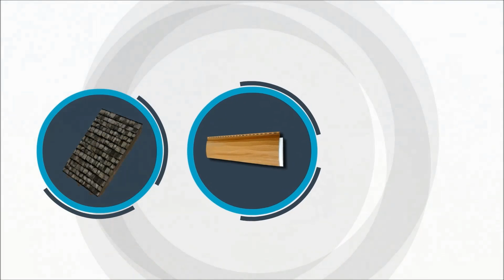Anoka MN Storm Damage Repair - Hail Damage Roofing Repair.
If you believe you have storm damage to your home, or need an experienced specialist to assist in the claims process, contact us today at for a hassle free, no obligation consultation. Our representatives are in your area, and are here to offer assistance, from initial inspection, to satisfactory completion of the job.

Unfortunately, storm victims often times become victims of unfair or inadequate insurance settlements. Although most insurance companies want to properly service their clients’ insurance claim, it is important to remember that the objective in the insurance industry is the bottom line; to minimize loss, while maximizing profit.

When not held accountable, local and national insurance adjusters can mistakenly overlook damage and under pay for repairs. Our knowledgeable and courteous staff will act as an advocate for the homeowner and ensure that each customer gets a fair and honest settlement and that filing a property insurance claim is handled the RIGHT way.